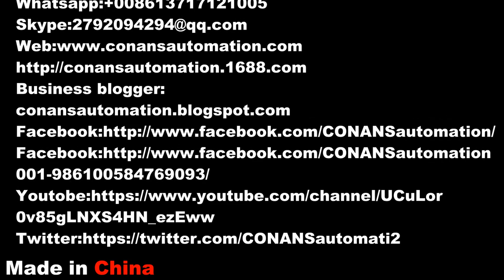Waterproof Connector assembly machine Assembly machine Connector automatic machine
Waterproof Connector assembly machine KH-WH068 was design and manufacture by  CONANS automation technology Co.,Ltd`s enginners team.

PRODUCTION LINE
Connector  assembly automation: